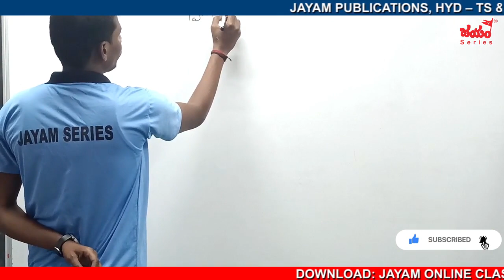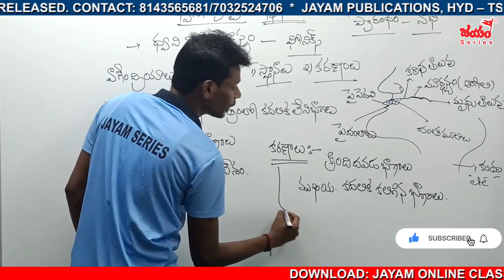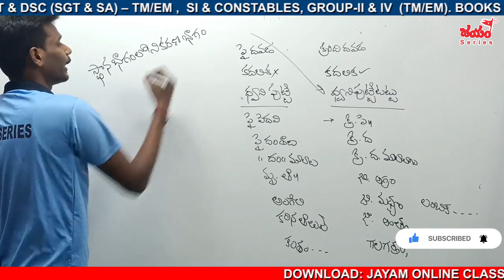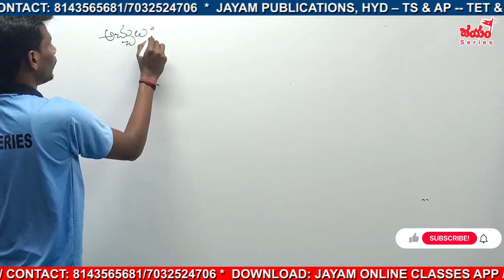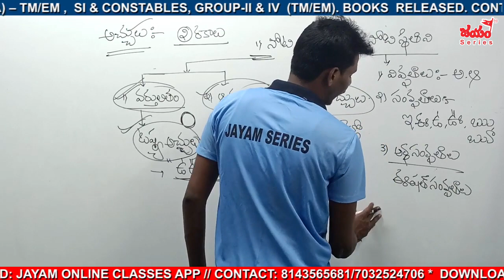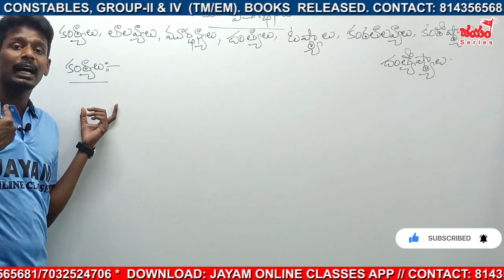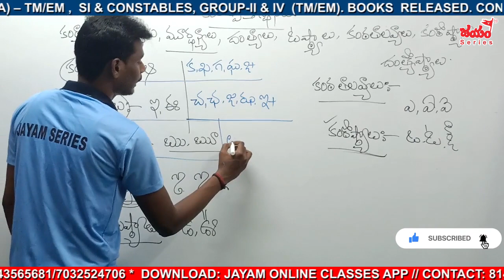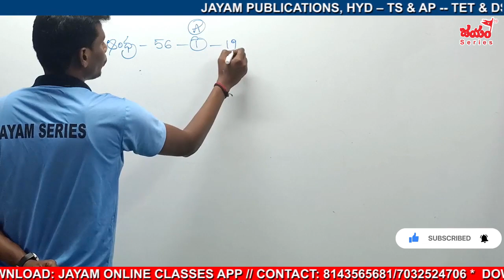7_Varnamala_Class 4-Sri Sri Sir||FREE CLASSES||TET & DSC(SGT & SA)TGT/PGT/TRT/Gurukalu Teacher's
7_Varnamala_Class 4-Sri Sri Sir||FREE CLASSES||TET & DSC(SGT & SA)TGT/PGT/TRT/Gurukalu Teacher's
TS & AP -- TET & DSC (SGT & SA) – TM/EM , SI & CONSTABLES, GROUP-II & IV (TM/EM). BOOKS RELEASED.

☑️ జయం పబ్లికేషన్స్ ఆధ్వర్యంలో జయం ఆన్‌లైన్‌ వీడియో క్లాసెస్ యాప్ అందుబాటులోకి వచ్చింది. తెలంగాణ, ఆంధ్రప్రదేశ్ రెండు రాష్ట్రాలకు సంబంధించి టెట్, DSC పేపర్ -I , II ఆన్‌లైన్‌ వీడియో క్లాసెస్ ఇప్పుడు అందుబాటులో ఉన్నాయి. ఇప్పుడే రిజిస్టర్ చేసుకోండి

👉 AP TET - PAPER -2 (Social Studies) & DSC TELUGU MEDIUM

👉 AP TET- PAPER 2 (MATHS & SCIENCE) & DSC TELUGU MEDIUM

👉 TS TET- PAPER 2 (MATHS & SCIENCE) & DSC TELUGU MEDIUM

👉 TS TET - PAPER -2 (Social Studies) & DSC TELUGU MEDIUM

👉 Indian Polity Classes in Telugu | TET-Paper-I & II, DSC-SGT & SA For TS & AP

👉 Biology Online Classes for AP, TS TET and SGT, SA